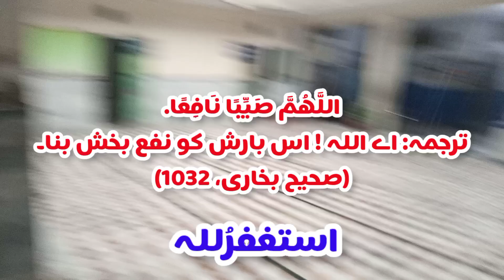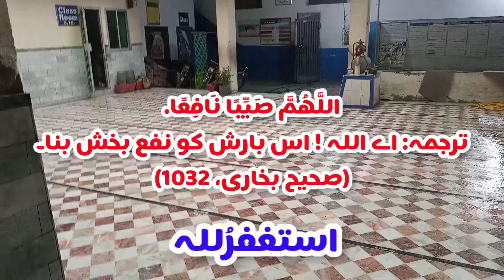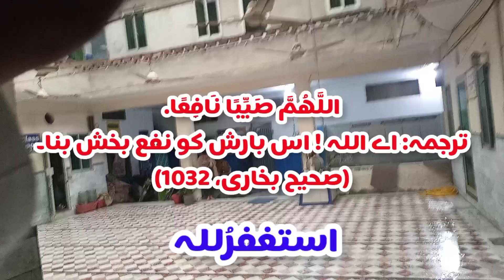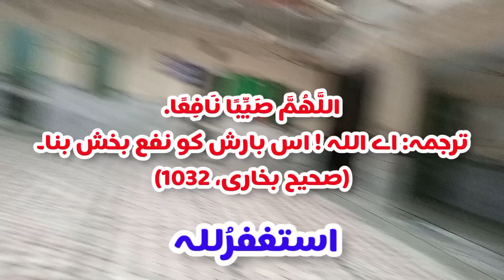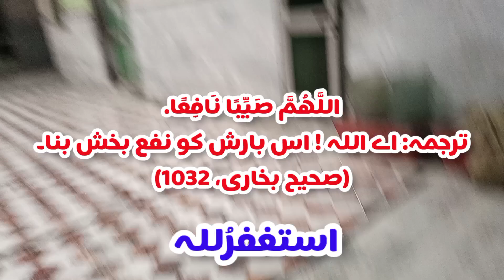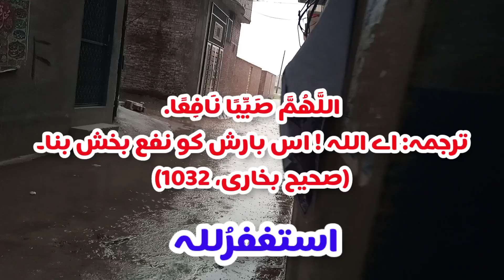Barsh ki Dua